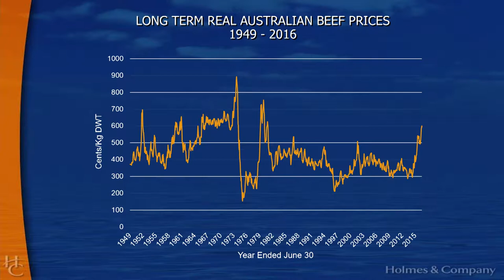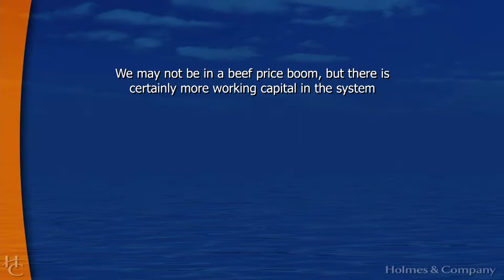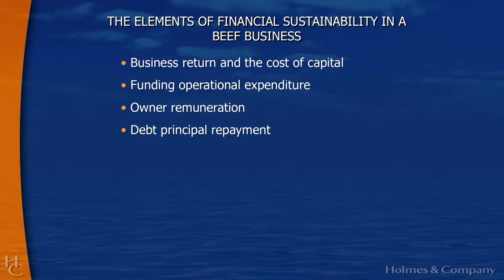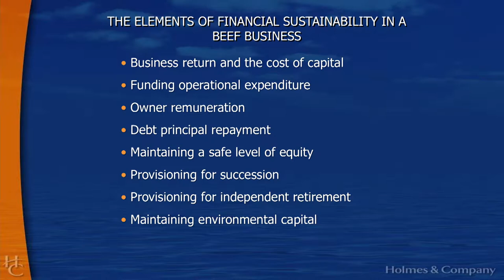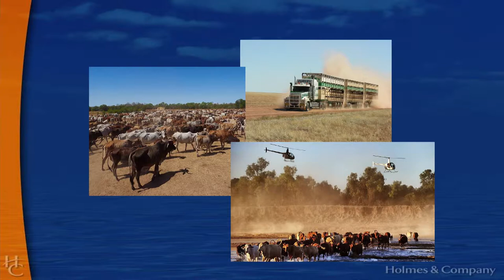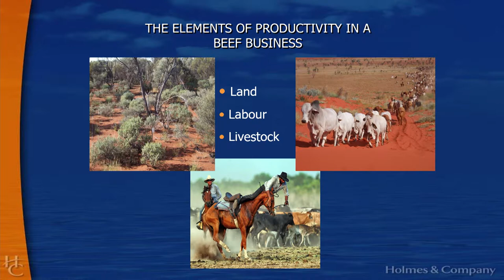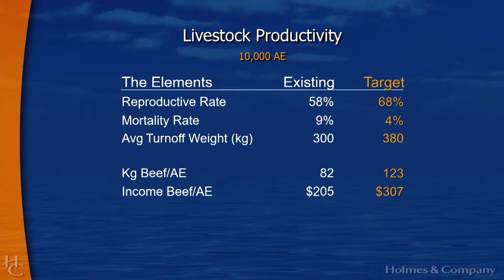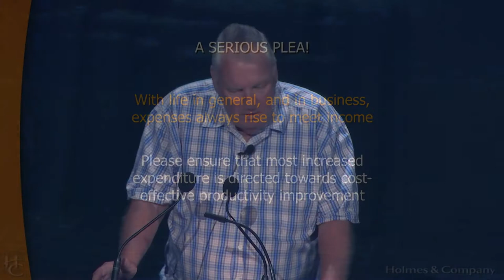NT Cattlemen's Association Conference 2017: Dr Phil Holmes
Dr Holmes is the principal of Holmes & Company, a NSW based firm providing business advice to corporate and family owned farm businesses throughout Australia. Dr Holmes’ special interests are
commercial beef and sheep production, agricultural sustainability, finance, and sensible wealth creation through investing. Dr Holmes is a hard line disciple of the ‘evidence-based’ school of thinking and strives for that approach to dominate debate on Australian agricultural issues.
At the NTCA Conference Dr Holmes analysed Australia’s current cattle market and what it means for producers, and provided a realistic perspective on the state of the industry. He also provided advice on how to capitalise on times of prosperity to ensure the long term viability of Northern Territory pastoral enterprises.